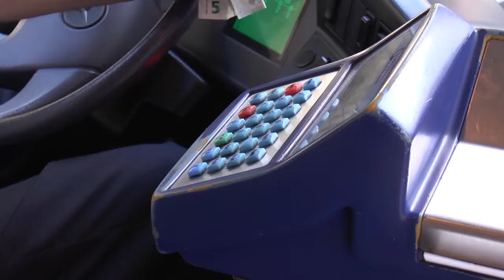Alicante destina más de 15,7 millones para el Plan de Bajas Emisiones y la mejora de calles y plazas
El Ayuntamiento de Alicante recibirá más de 15,7 millones de euros de fondos europeos para la financiación de un amplio paquete de actuaciones de transformación urbana con la implantación de la Zona de Bajas Emisiones y la mejora, adecuación y modernización de calles y plazas.

 El mayor importe de estas ayudas, por un montante global de 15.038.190 euros, se enmarca en el Plan de Recuperación, Transformación y Resiliencia de la Comisión Europea y se destinará a ocho proyectos del Ayuntamiento para la implantación de la Zona de Bajas Emisiones y la transformación digital y sostenible del transporte urbano.